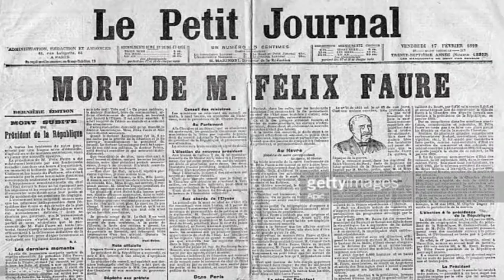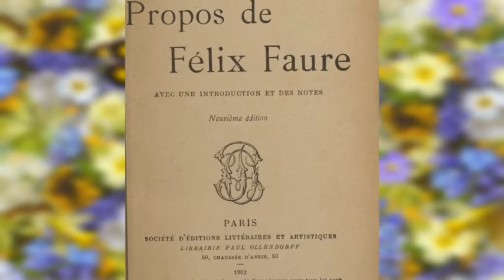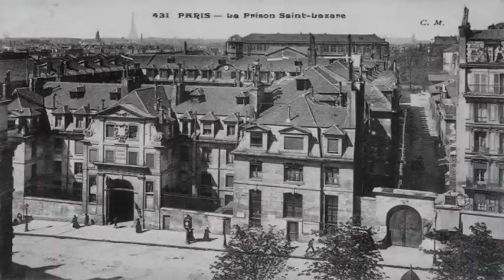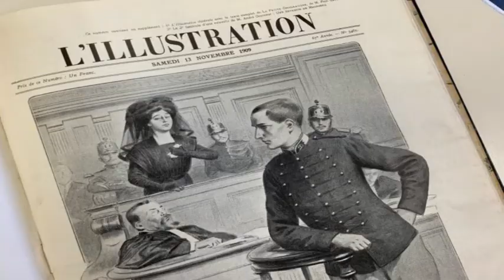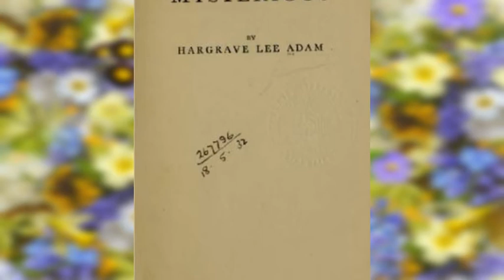Marguerite STEINHEIL, la pompe funèbre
Marguerite Steinheil, demi mondaine marquera son temps tristement par son aventure avec le président de la République Félix Faure. Elle n'aura de cesse de tenter de garder son train de vie et continuer sa vie mondaine. Une deuxième affaire judiciaire lui vaut une telle mauvaise réputation en France qu'elle finit par fuir le pays... Bon visionnage !